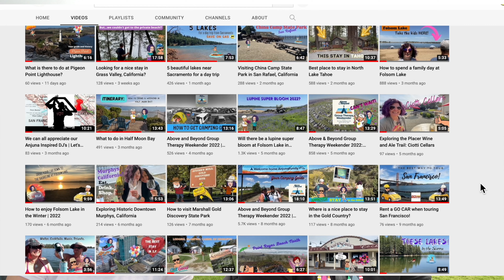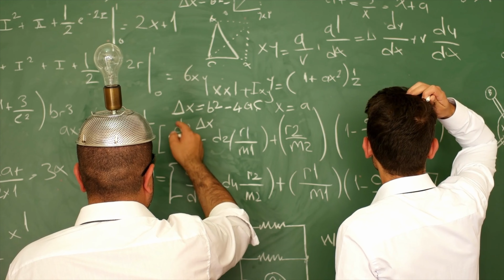We ARE Anjunafamily: Our Introduction video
This is our introduction to our new channel, We ARE Anjunfamily!

We want this channel to be a collective, of sorts, where we invite YOU as a content creator to provide videos!

This is an evolving channel. In time, we learn what exactly to host on this channel! 😂 I just wanted to get it up and going!